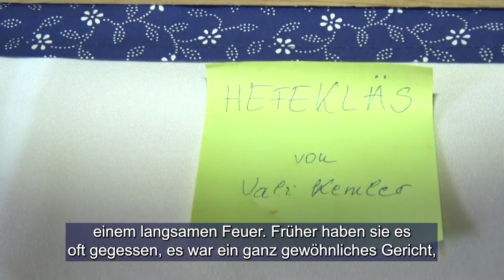Gyönki Német Nemzetiségi Nap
Első alkalommal szervezett családi napot a gyönki Német Nemzetiségi Egyesület. A program során a résztvevők jellegzetes sváb ételeket kóstolhattak, illetve a környező települések hagyományőrző csoportjainak színpadi műsorát élvezhették. Zum ersten Mal organisierte der Deutsche Volksgruppenverband Jink einen Familientag. Während des Programms konnten die Teilnehmer typisch schwäbische Gerichte probieren und sich an der Bühnenshow von traditionalistischen Gruppen aus den umliegenden Siedlungen erfreuen.